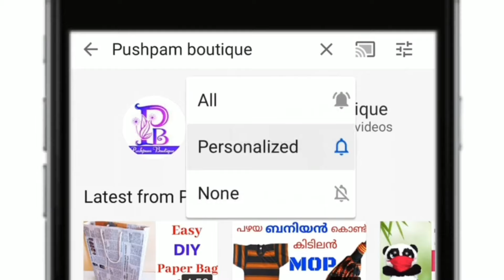pattupavada blouse| pushpam boutique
Pattu Pavada Blouse Cutting and Stitching//stitching Malayalam